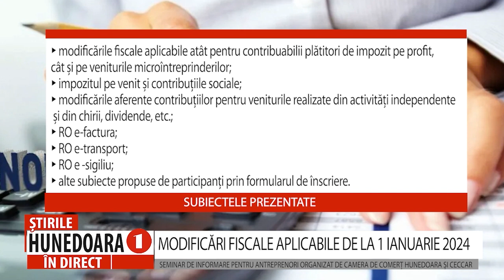MODIFICĂRI FISCALE APLICABILE DE LA 1 IANUARIE 2024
SEMINAR DE INFORMARE PENTRU ANTREPRENORI ORGANIZAT DE CAMERA DE COMERȚ HUNEDOARA ȘI CECAR
                 Camera de Comerț și Industrie Hunedoara împreună cu CECCAR Filiala Hunedoara invită antreprenorii hunedoreni la un seminar de informare cu tema „modificări fiscale aplicabile de la 1 ianuarie 2024”.
Evenimentul va avea loc marți, 23 ianuarie 2024, ora 11, la sediul Camerei de Comerț.